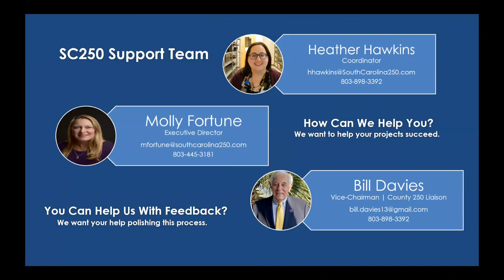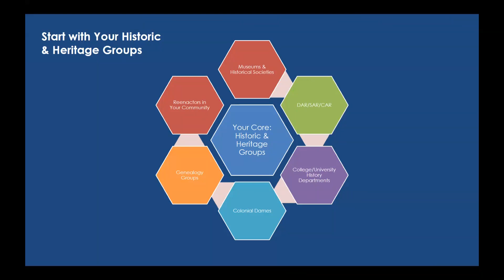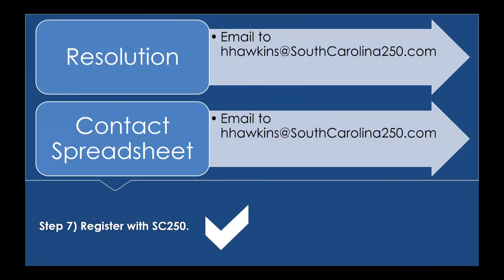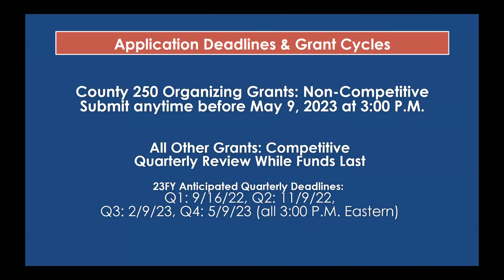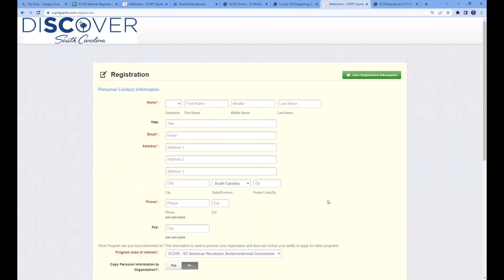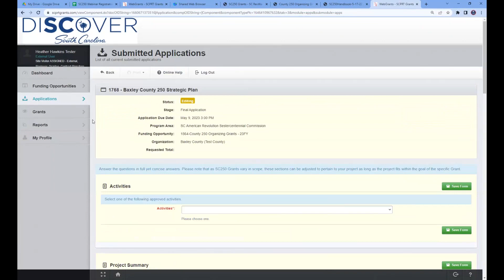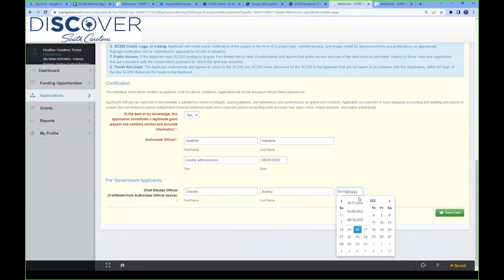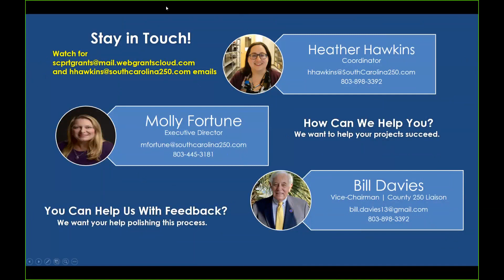SC250's County 250 Webinar Recorded 8/16/22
Check out this video if you are interested in creating or growing an official SC County 250 Committee honoring SC's major role in the American Revolution. This video also reviews the many grants available to SC County 250 Committees.